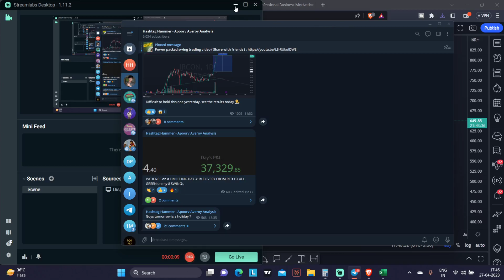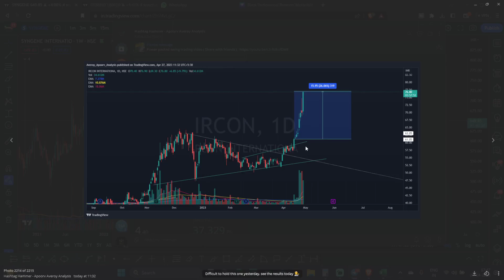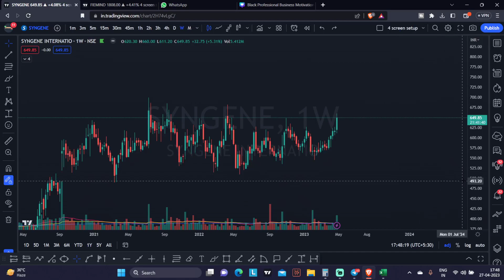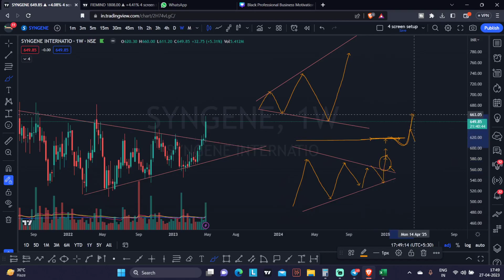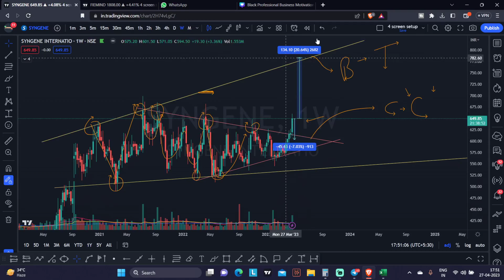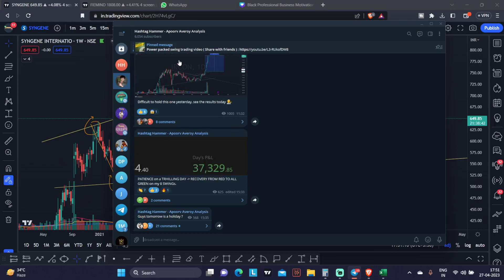Followup Trade Idea on SYNGENE | Syngene stock analysis | Swing trading stocks for 28 April